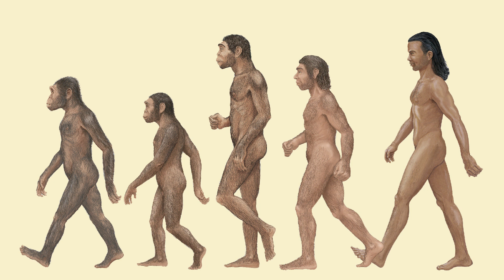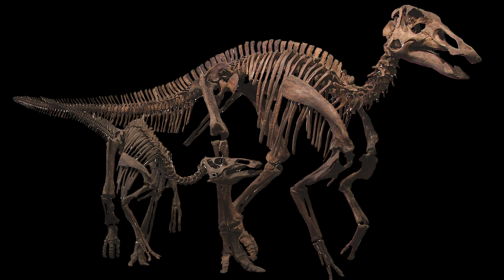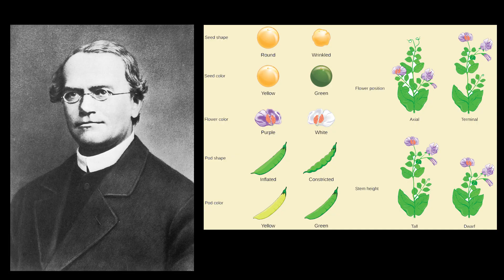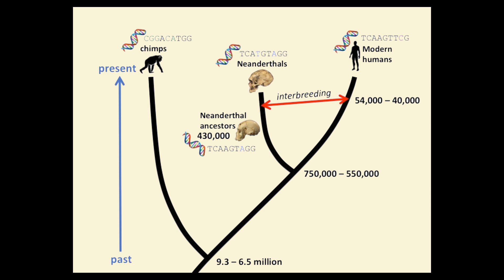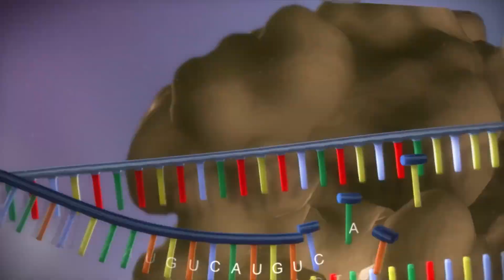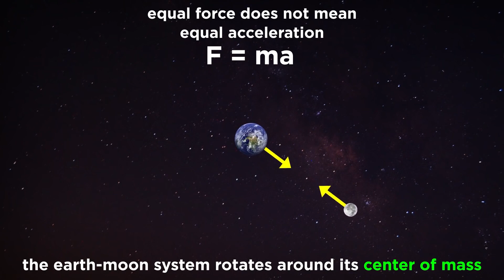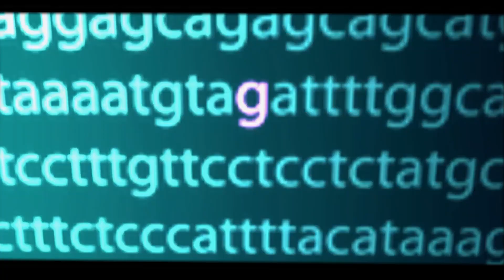人從哪裡來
人從哪裡來是大家都問過的問題。人類對自己起源的探索從來沒有停止過。即便是科技高度發達的今天，這個問題仍然是未解之謎，今天我就聊一聊這個話題，試著解一解這個迷。